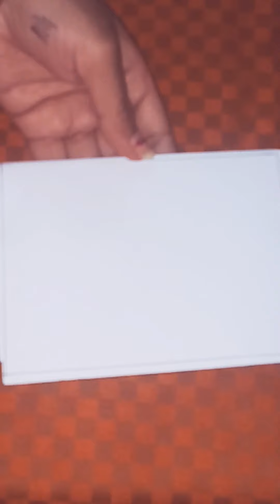3D illusion ,Satisfying and Relaxing art.